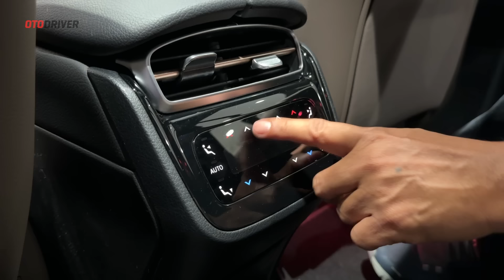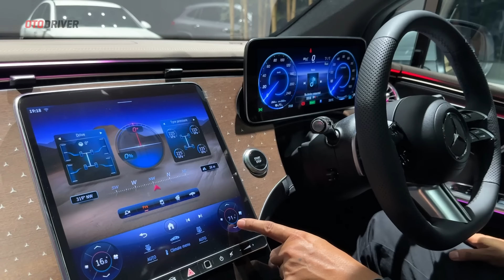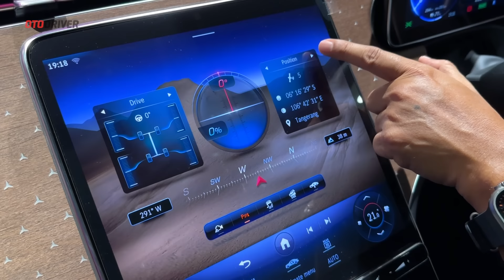Mercedes-Benz EQE SUV 2024 | First Impression | OtoDriver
Melengkapi line up SUV listrik mereka mobil ini menawarkan beberapa hal menarik. Apa saja? Simak videonya!

Pada video ini reviewer OtoDriver, Fitra Eri, melompat ke balik setir Mercedes-Benz EQE SUV 350 4 Matic untuk melihat apa saja yang ditawarkan mobil ini dari berbagai sisi.